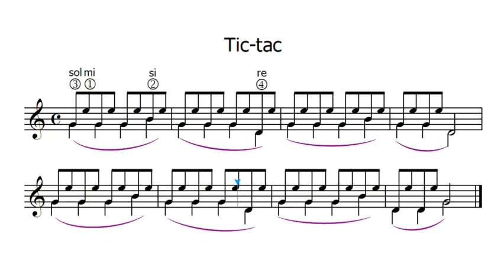Guitartori 77 Tic-tac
Exercici del meu llibre "Guitartori" que pots trobar al meu web:
Ejercicio de mi libro "Guitartori" que puedes encontrar en mi web: